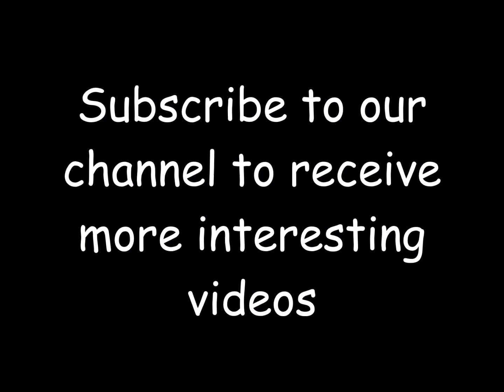Wonders of nature in these special pictures - over 2100 of them - part 8 of 12